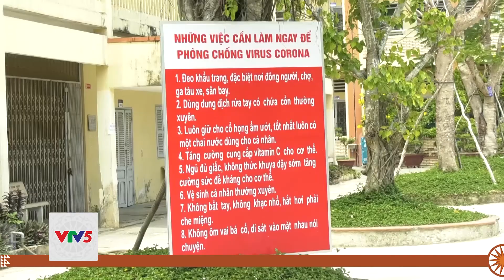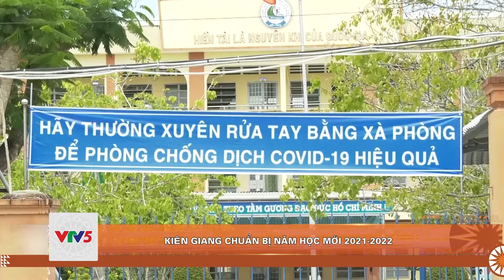[TIẾNG KHMER] BẢN TIN TIẾNG KHMER 31.08 | VTV5